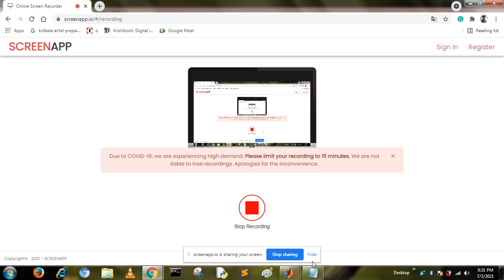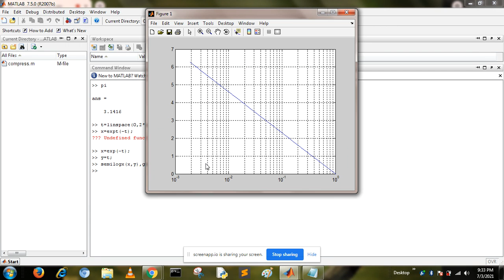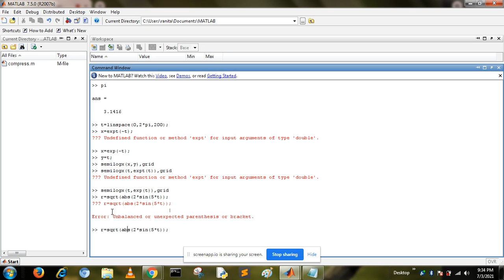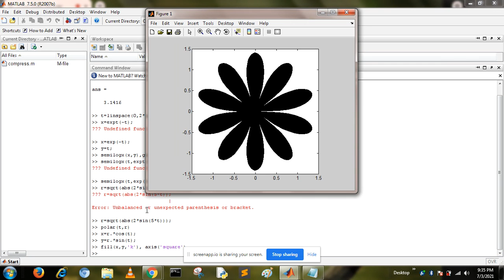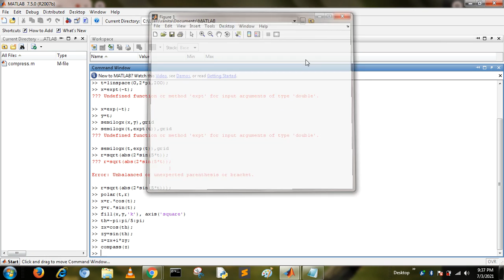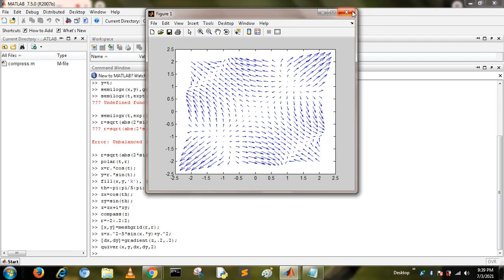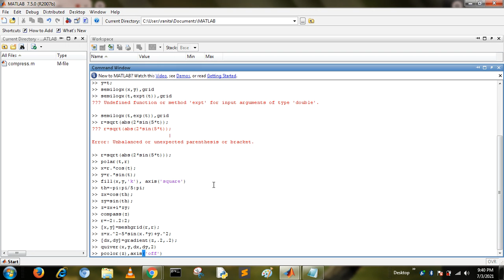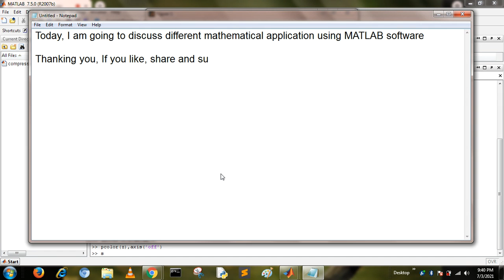2D Plotting in Matlab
This tutorial illustrates how to generate 2D plots in Matlab. This video is about plotting different 2D mathematical designs.
This video provides you some basic details about the plotting statements  (for visualizing data) in MATLAB.

Contents of the Video:
1. Plots in MATLAB
2. 2D Plot in MATLAB
3. 3D Plot in MATLAB
4. plot function in MATLAB
5. Visualizing Data in MATLAB
6. Axis Handling in MATLAB
7. Logarithmic Graph in MATLAB